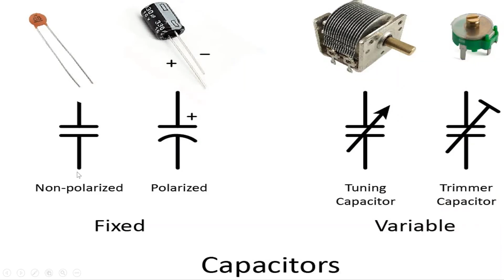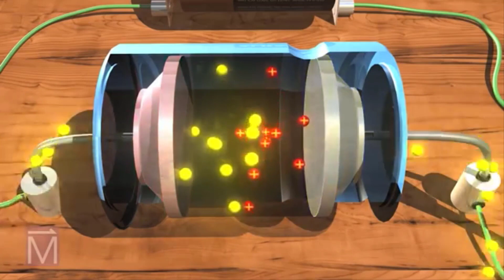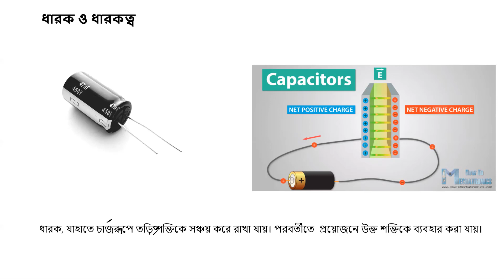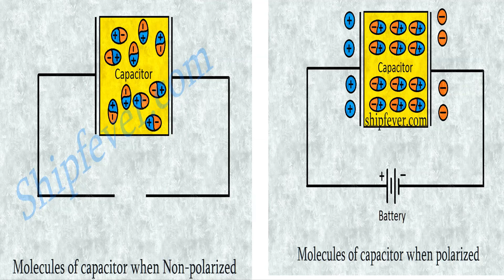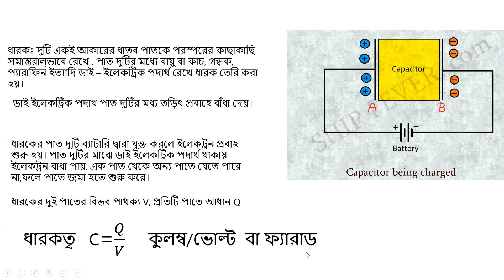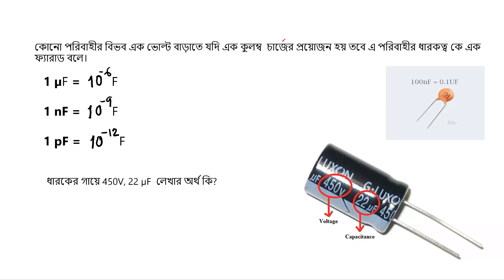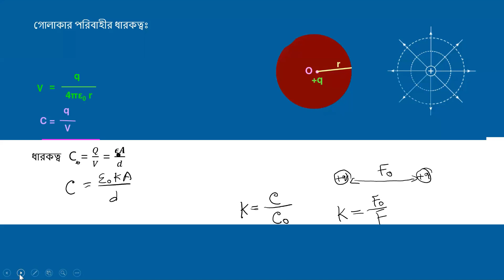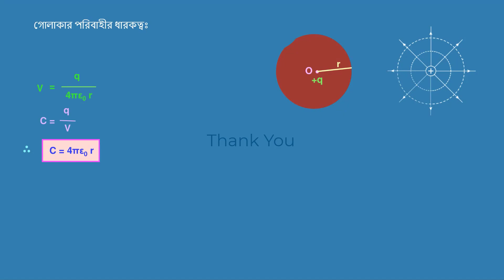Physics 2nd Paper Class 16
Chapter- 2
Topic- স্থির তড়িৎ (ধারক)